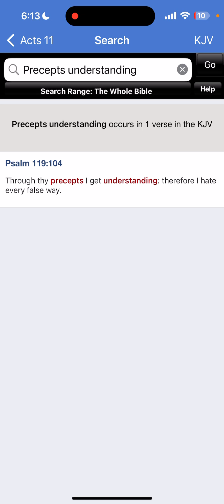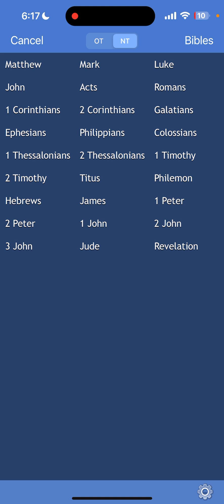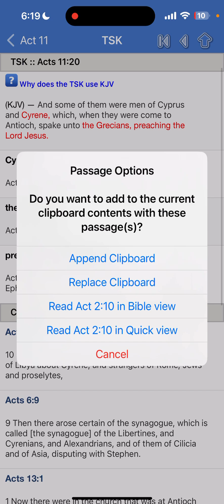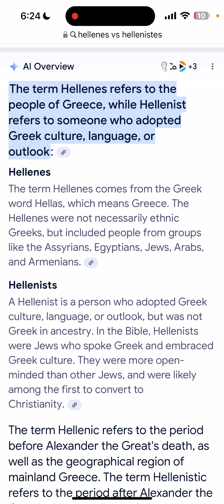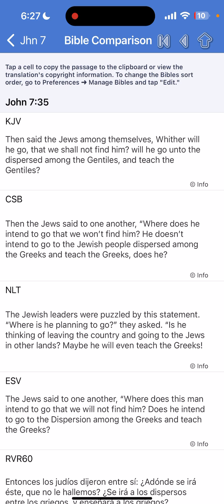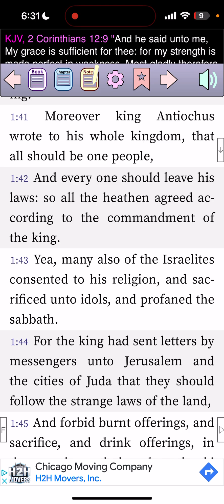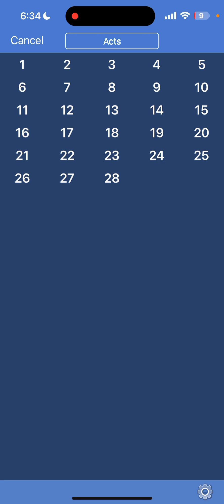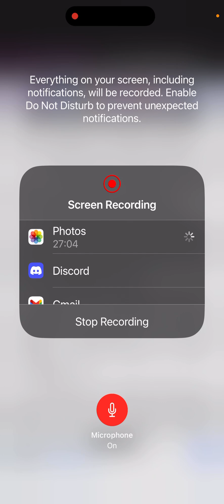The Blueletter Isn’t The Proof October 25, 2024